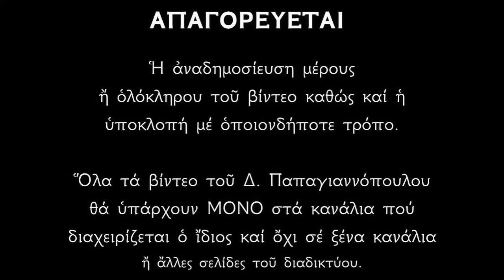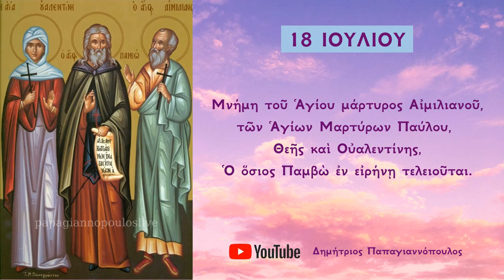Απολυτίκιο Αγίου Αιμιλιανού Μάρτυρος - 18 ΙΟΥΛΙΟΥ | Παπαγιαννόπουλος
Ὡς προσφορὰ καὶ ὁλοκάρπωμα θεῖον, διὰ πυρὸς προσενέχθεις τῷ Δεσπότῃ, τοὶς ὄμβροις τῶν χαρίτων σου εὐφραίνεις νῦν ἠμᾶς, πῦρ γὰρ τὸ οὐράνιον, τὴ ψυχὴ περιφερών, ὥσπερ αὔραν ἔφερες, τὴν κατάφλεξιν Μάρτυς. Ἀλλὰ μὴ παύση πάντοτε φρουρείν, τοὺς σὲ τιμώντας, Αἰμιλιανὲ ἔνδοξε.

*** ΠΡΟΣΟΧΗ !!!